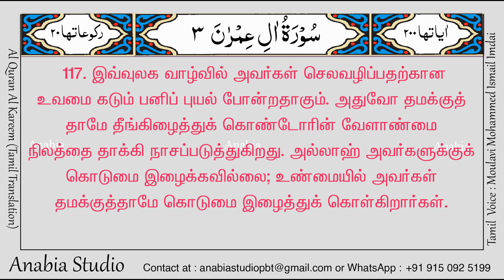KR 0173 Tamil